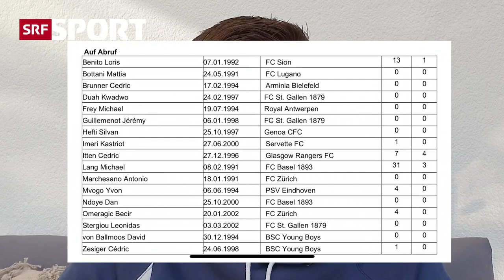"Im Sturm haben wir ein bisschen Probleme!" | Huggels Corner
SRF-Experte Beni Huggel analysiert die Nati vor den Testspielen gegen England und Kosovo.

Viel Spass mit der neuen Episode Huggels Corner!